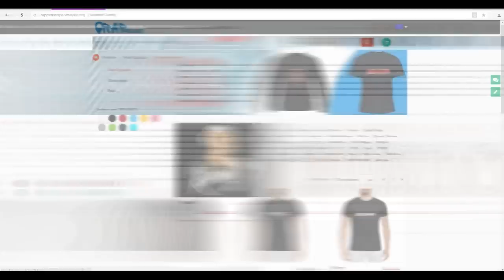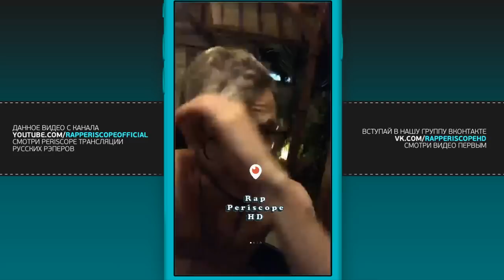Джарахов о Kizaru, Morgenshtern, Баста, Ларин, Хованский, Jubilee, Noize Mc, Соболев (15.2.2018)